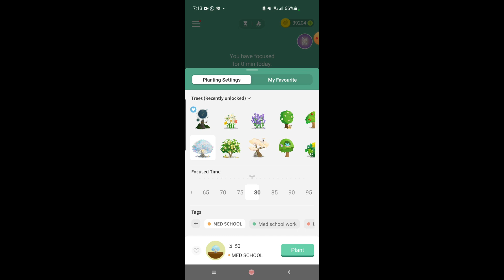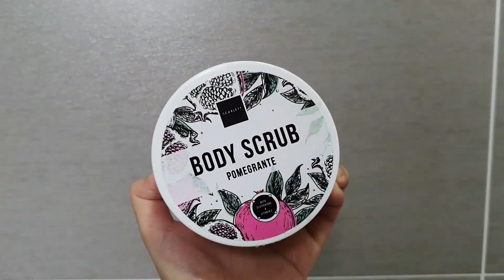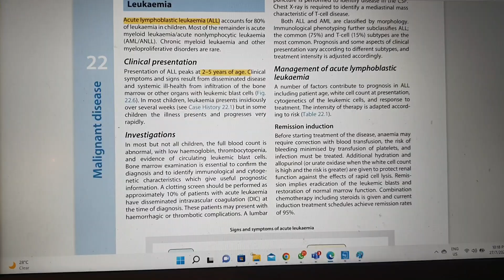Pediatric Rotation In Medical School | Going Abroad For Medical Electives?!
I'm currently on my Pediatric rotation and I've been loving every second of it because I LOVE KIDS!!! This is an 8 weeks rotation and theres only 2 more weeks left so, I wanted to vlog it down for you guys! This is a super productive vlog as I had a full day of classes + studied till 2AM in the morning! After this rotation, I will be heading off for my medical electives for 8 weeks which I will be doing abroad. Try guessing where will I be heading to in the comment section below!

Also, thank you so much to Scarlett Whitening for sponsoring a segment of this video! I got to try out their new scent - Pomegranate. If you like a fresh-sweet scent, you will love this!

I'm a private tutor for Malaysian Medical Students now! Will be in touch soon!

Talk to you guys there! Stay safe, stay home :)

My name is Rebecca Ng ( also known as Kochikii) from Malaysia and  I am also currently a 4th year medical student! I create travel vlogs and medical related videos and I upload every SUNDAY @ 9PM , so make sure to stay tune and keep yourself SUBSCRIBED to my channel if you enjoy my channel !

My goal is to INSPIRE everyone out there especially students that they can be BOTH SMART and FUN at the same time. I feel that most people have a mindset that a MEDICAL STUDENT has to be all nerdy and a bookworm ( I myself faced that kind of situation before ). So, it is my dream to change that mindset!

♡ PICTURES
My Own

♡ SOCIAL MEDIAS
Instagram @Kochikii ( For daily updates and travel photos)
                   @Strugglesofmyskin ( My skin problems )
                   @Kochikiisofficial ( Clothing business )